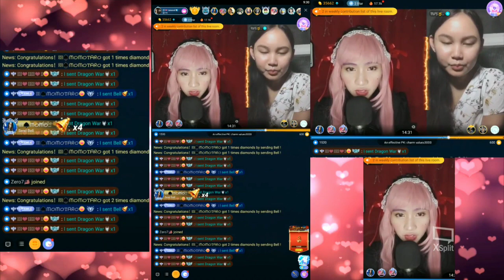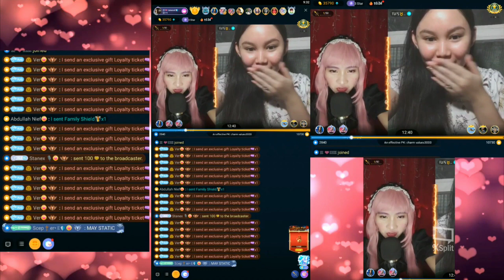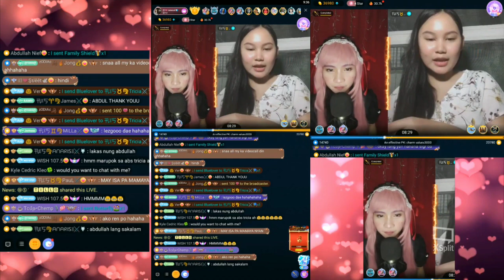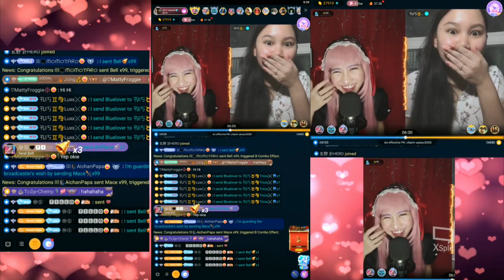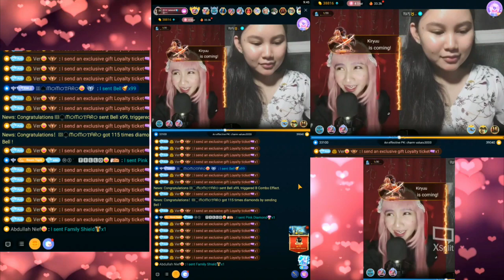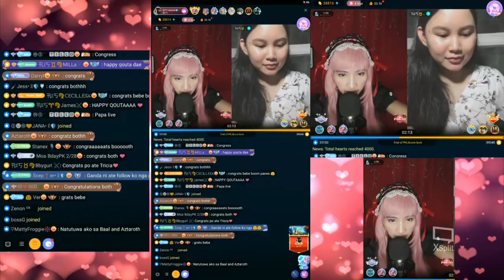Bigo Journey: OPK - terefic vs. patriciag [Feb. 24, 2021]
BIGO LIVE is a leading live streaming platform to make people connected in a positive, healthy, and creative way. Anyone can broadcast videos anytime and anywhere, and connect to anyone. Livestreamers receive live comments from other users, and can search for nearby users.

One of the most popular features of it is Battles. Battles (referred to as PK or 'player knock-out') are essentially real-time competitions between streamers, where the winner is decided by the viewers: whichever streamer earns more diamonds during the battle is declared the winner.

 ⏲️Time Stamps⏲️
0:00 Intro
0:05 OPK Start
0:08 Sail Boat Gift
1:04 Mask Gift
2:18 Family Shield Gift
10:57 Applaud Exclusive Gift
11:35 Newborn Gift
15:05 OPK Result

Production Credits

Video editing :: by Tere
Video recording :: Midnight Shade

♥️🐣 xoxo, tere